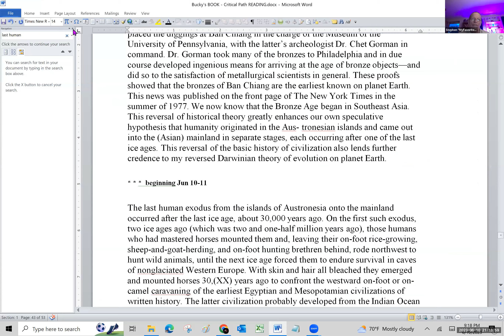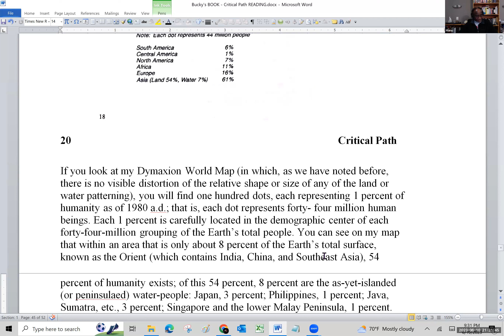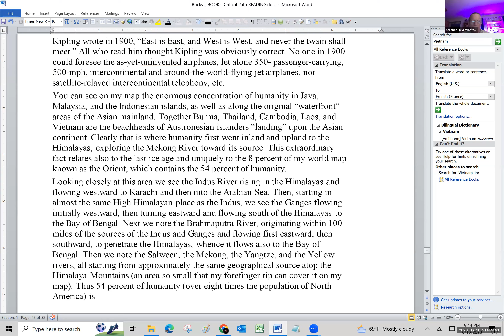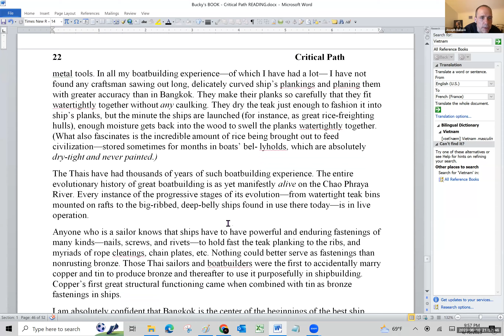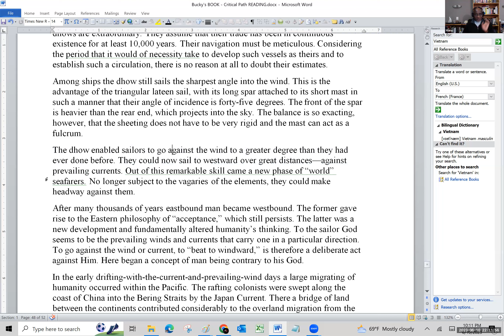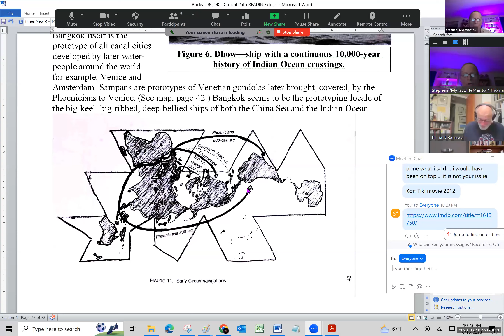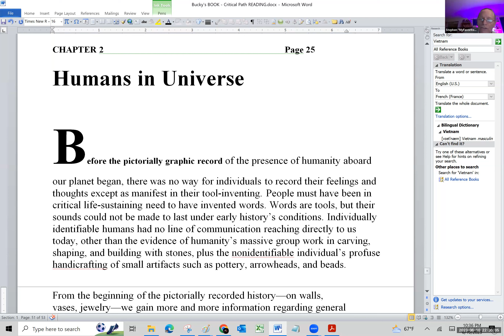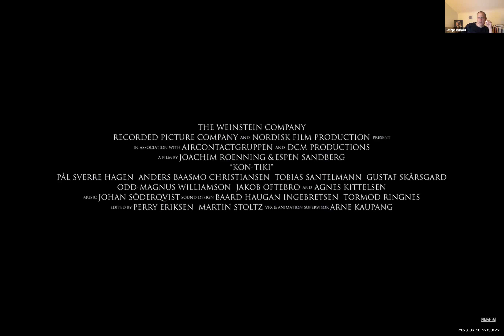Ep #19-2023 – Jun 10-11, 2023 - (1h 39m) - Practical Bucky Fuller - Kelly Ritchie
Continuing our reading and discussion of the Critical Path, from Page 17 to the middle of Page 24 (the end of Chapter 1)
(Including the map from Page 42)

THE CHAT FOR THIS SESSION:
00:49:03 Richard Ramsay: Dymaxion World Puzzle: the Adaptable Puzzle of the World, Pacific Puzzle Company, 378 memes Island Road, Anacortes, WA 98221.  A detailed explanation sheet is enclosed in the puzzle box. 20 hardwood pieces. Assembles in dozens of ways. Explore the relationships of the continents and oceans with our puzzle of B. Fuller’s Dymaxion World Map
01:22:55 Steve
01:34:16 Steve: "austro" = Austrian; in latin "austro" = south